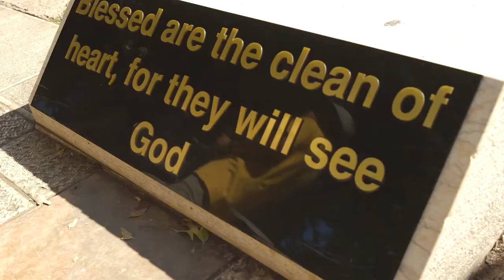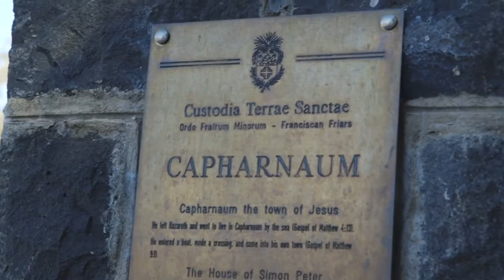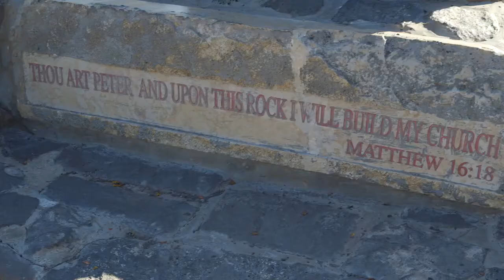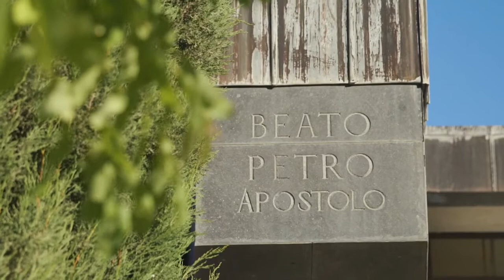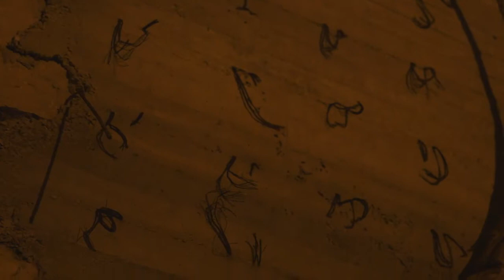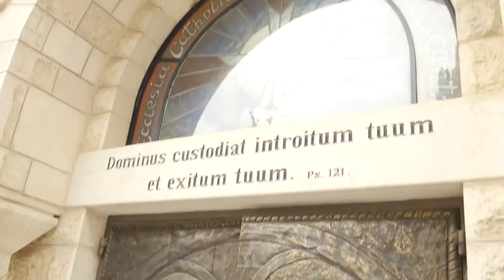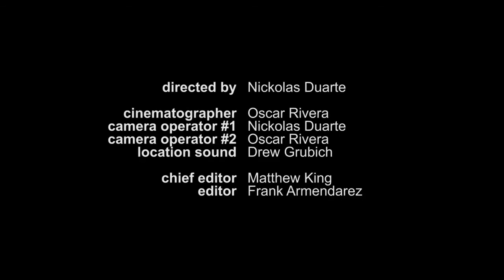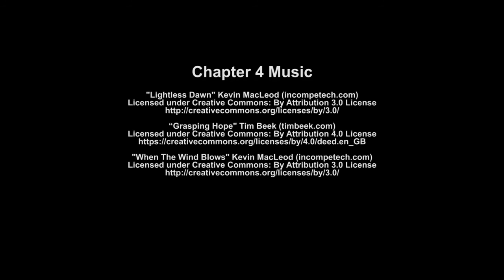Investigating the Historical Jesus (2016) | Full Movie | Matthew King | Robert Feduccia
Watch Investigating the Historical Jesus (2016) Full Movie on Vision Video

This thought provoking documentary follows the historical path of Jesus from birth to his crucifixion. Created by a culturally and religiously diverse cast and crew, this film looks to explore the real locations behind the stories. With a eye for education and an open heart, this often touching journey is one of impact and emotionally stirring.

Director: Matthew King
Starring: Robert Feduccia